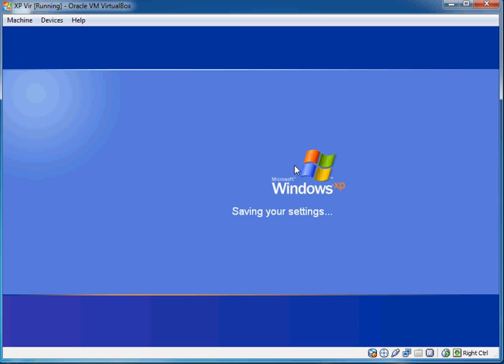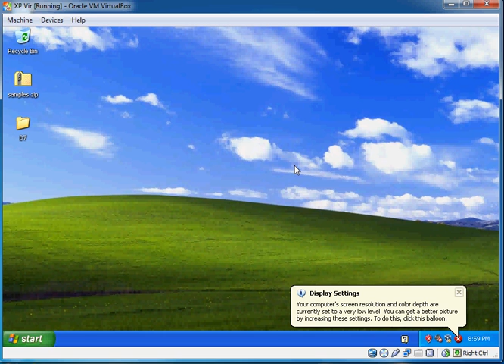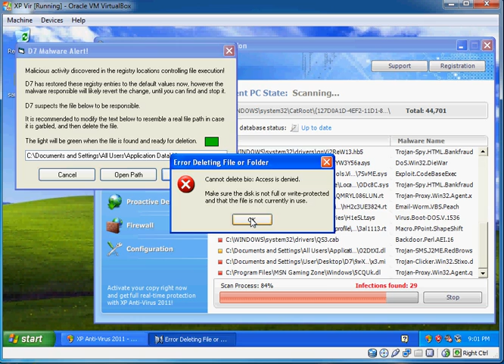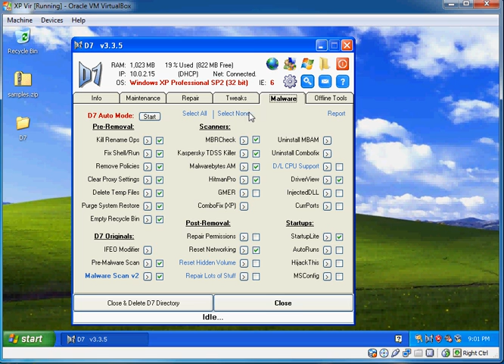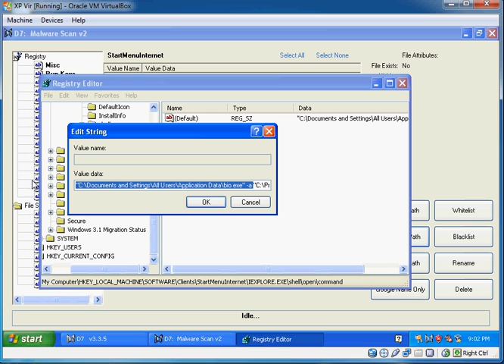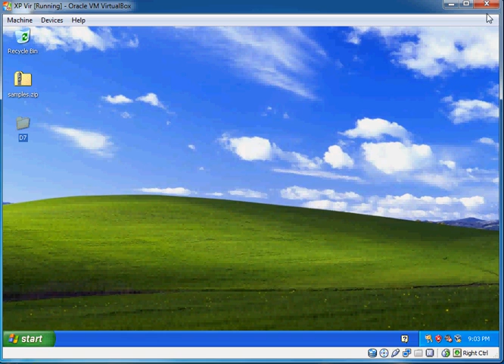D7 - Malware Removal Showcase 1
In this video, I will demonstrate a startup feature of D7 and the removal of a typical run of the mill fraudulent antivirus trojan.